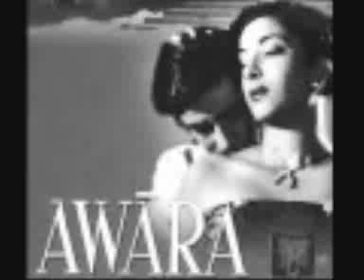Awaara Hoon a very loving tribute to Mukesh Raj Kapoor. Film A.WMV